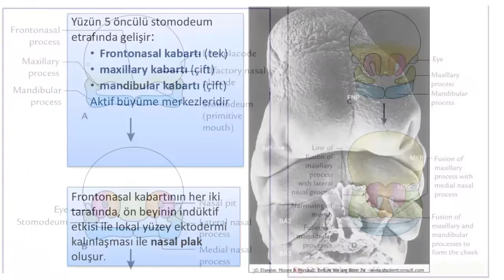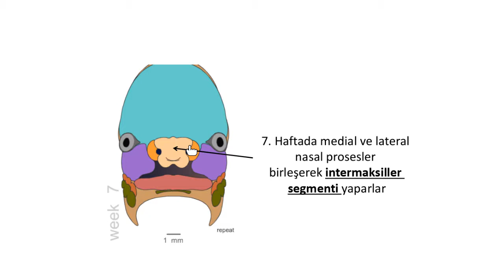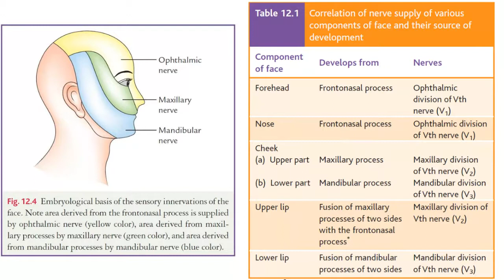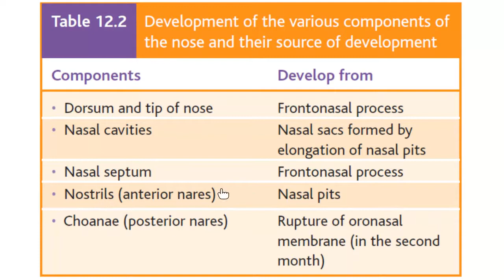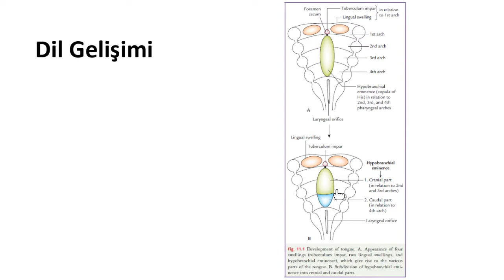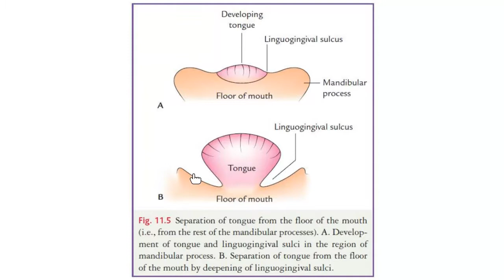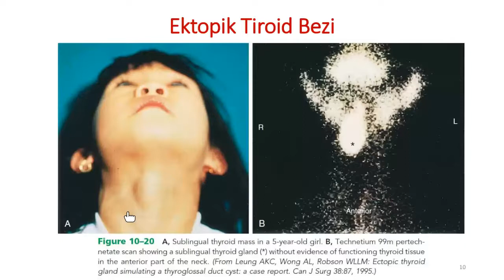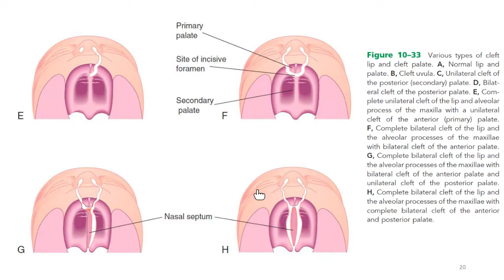02 Yüz Gelişimi